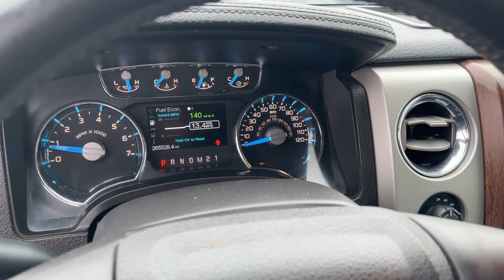2013 Ford F-150 SOLD The Automall of Effingham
2013 Ford F-150 (4) full-size doors,(4) pickup box tie-down hooks,2-ton jack,2nd row B-pillar grab handles,5.0L V8 FFV engine,78-amp/hr (750CCA) maintenance-free battery,AdvanceTrac w/roll stability control (RSC),Anti-lock braking system (ABS),Auto lock safety belt feature for child seats,Black front/rear stone cuffs,Cargo lamp integrated w/high mount stop light,Dome light,Driver & front passenger door scuff plates,Dual note horn,Dual stage driver & front passenger seat-mounted side airbags,Dual stage driver & passenger front airbags,Easy Fuel capless fuel filler system,Front passenger side A-pillar grab handle,Gas shock absorbers,Gauges -inc: fuel gauge, voltmeter, oil pressure, engine coolant temp, speedometer, tachometer, odometer,Hill start assist,Illuminated entry,Leaf spring rear suspension w/2-stage variable rear springs,Long-spindle double wishbone front suspension w/coil-over-shock IFS,Neutral towing capability,Outboard front lap & shoulder safety belts -inc: height adjusters, pretensioners, energy management retractors,Overhead console,Perimeter Alarm,Pwr 1st & 2nd row windows,Pwr front/rear disc brakes,Pwr rack & pinion steering,Removable tailgate w/key lock & lift assist,Safety Canopy front/rear outboard side curtain airbags,SecuriLock passive anti-theft system (PATS),SOS post crash alert system,Tire pressure monitoring system,Trailer sway control,Under frame winch-type spare tire carrier w/safety catch & lock